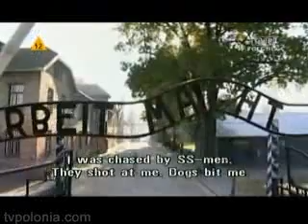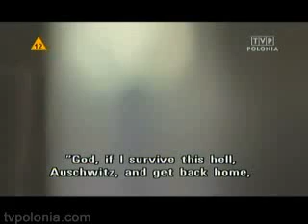Uciekinier (Kazimierz Piechowski) 1/3, English Subtitles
On a Saturday morning on June 20, 1942 Piechowski escaped from Auschwitz I along with two other Poles, Stanislaw Gustaw Jaster veteran of Invasion of Poland in rank of first lieutenant from Warsaw, Józef Lempart a priest from Wadowice, and Ukrainian Eugeniusz Bendera an auto mechanic from Czortków Ukraine.

They left through the main Auschwitz camp through the Arbeit Macht Frei gate. They had taken a cart and passed themselves off as a Rollwagenkommando, a work group which consisted of between four and twelve inmates pulling a cart instead of horses.

Bendera went to the motorpool, Piechowski, Lempart and Jaster went to the warehouse in which the uniforms and weapons were stored. They entered via a coal bunker which Piechowski had helped fill. He had removed a bolt from the lid so it wouldn't self latch when closed.

Once in the building they broke into the room containing the uniforms and weapons. Bendera arrived in Rudolf Hoss' Steyr 220. As a mechanic he was often allowed to test drive cars around the camp.

He entered the building and changed into SS uniform like the others. They then all entered the car, Bendera driving Piechowski in the front passenger seat, Lempart and Jaster in the back, and drove toward the main gate. Jaster carried a report that Witold Pilecki had written for Armia Krajowa headquarters. When they approached the gate they became nervous as it had not opened. Lempart hit Piechowski in the back and said to do something. With the car stopped he opened the door and leaned out enough for the guard to see his rank insignia and yelled at him to open the gate. They then drove off.